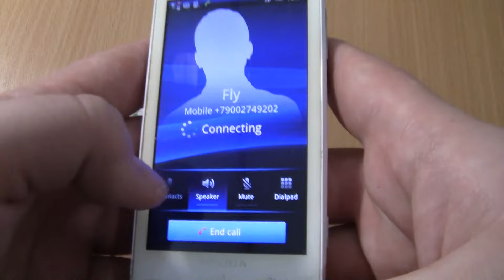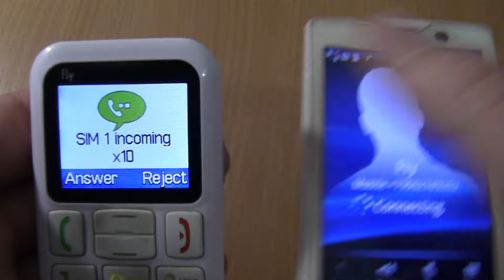Incoming call & Outgoing call at the Same Time Fly Ezzy 5+Sony Xpeeia X10i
Incoming call & Outgoing call at the Same Time Fly Ezzy5+Sony Xpeeia X10i